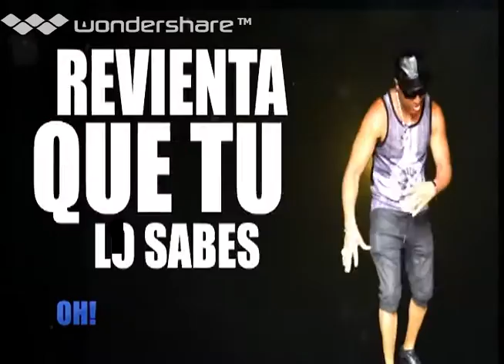OH BLOQUE 03